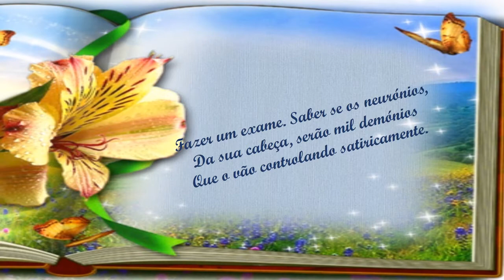Demência Alfredo Mendes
poema soneto